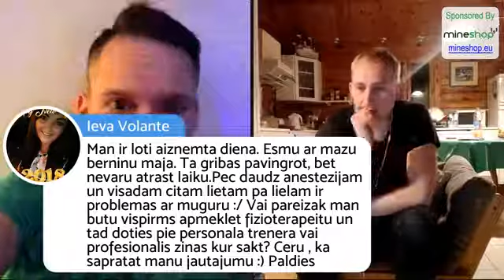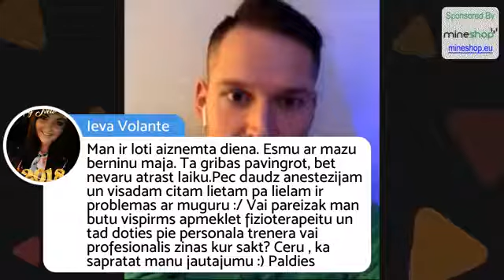Ru Wikmann - Kā pareizi sākt jaunu dzīvi 01. janvārī - 28/12/2017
Viegla vakara saruna ar vienu no šarmantākajiem latviešiem, kurus jebkad esmu saticis - Ru Wikmann.

Tēma: Kā veiksmīgi sākt jaunus paradumus, sākot ar 01. janvāri

Ru dzīvo Londonā, ir ekskluzīva Londonas fitnesa kluba Equinox Kensington treneris, 2012. gadā ieguva Miami Pro Eiropas čempiona un WBFF Pro statusu, ir vloga un podkāsta Shredded Brainiac autors, nes iesauku "Skulptors", neatlaidīgi strādā pie aplikācijas FitSwap (autors).. un tas ir tikai sākums :)

Sākums: 22:00 LV // 21:00 (Parīze, Stokholma) // 20:00 UK // 15:00 (NYC)

Reklāmas:

Taylor's Consumables Ltd ir ģimenes uzņēmums Mančesterā, UK, kurš sāka savu darbību 2016. gada februārī.

Kompāniju vada mūsu meitene Dace Baumane (sākotnēji no Līvāniem) un piedāvā aptuveni 25k dažādas preces restorāniem, viesnīcām un citiem ēdināšanas uzņēmumiem Lielbritānijā.

Ja kāds no jums strādā "catering" industrijā vai par to interesējas un ir ieinteresēts Daces produktos:

mineshop.eu īpašnieks ir mūsu latvietis Guntis Vitolins, dzīvo un strādā Īrijas Republikā (DienvidĪrijā) un kompānijas galvenie 3 virzieni ir:
1) Kriptovalūtu mašīnu (jaunu) komplektācija un tirdzniecība
2) Konsultācijas un fermu iekārtošana
3) Mining (jau ir 2 savas fermas)